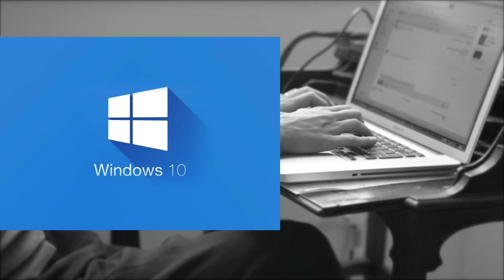Secret key of Window 10 and Window 11 | Window 10 और Window 11 की Shortcut keys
Don't Spread Hate to any one. This channel doesn't promotes any kind of hate and also doesn't Influence's indian teaching community in any toxic way . Hope you will enjoy my content.